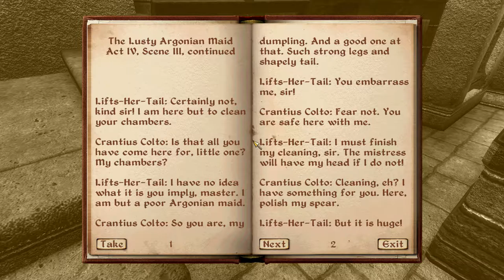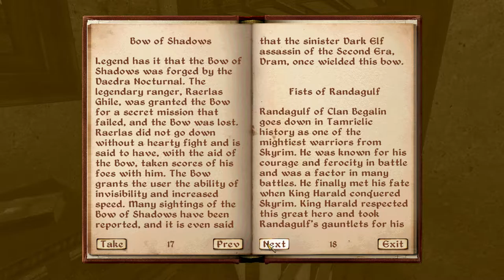Oblivion Roleplay Pt14.: Tamrielic Lore, A Dramatic Reading (Oscuro's Oblivion Overhaul LP Oblivion)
Since being freed by the Emperor, Bran'dar has run away. The fugitive life might be dangerous, but it gets a lot more dangerous when Bran'dar awakens just outside the Imperial City. It's time to get on the road and find his way out of Cyrodiil.

The Elder Scrolls IV: Oblivion is an action role-playing video game developed by Bethesda Game Studios and published by Bethesda Softworks and the Take-Two Interactive subsidiary, 2K Games. It is the fourth installment in The Elder Scrolls action fantasy video game series, following The Elder Scrolls III: Morrowind and preceding The Elder Scrolls V: Skyrim. Oblivion was first released in March 2006 for Microsoft Windows and Xbox 360. A mobile phone version of the game was released in May 2006, and a PlayStation 3 version was shipped in March 2007. After a number of smaller content releases, a major expansion pack, Shivering Isles, was distributed. The Elder Scrolls IV: Oblivion Game of the Year Edition (a package including both Shivering Isles and the official expansion pack Knights of the Nine) was released in 2007 for Microsoft Windows, Xbox 360, and PlayStation 3. A fifth-anniversary edition was shipped in 2011.

Oblivion's main story revolves around the player character's efforts to thwart a fanatical cult known as the "Mythic Dawn" that plans to open the gates to a realm called "Oblivion". The game continues the open world tradition of its predecessors by allowing the player to travel anywhere in the game world at any time and to ignore or postpone the main storyline indefinitely. A perpetual objective for players is to improve their character's skills, which are numerical representations of certain abilities. Seven skills are selected early in the game as major skills, with the remainder termed minor. Developers opted for tighter pacing in gameplay and greater plot focus than in past titles.

Development for Oblivion began in 2002, directly after the release of Morrowind. To design the graphics, Bethesda used an improved Havok physics engine, high dynamic range lighting, procedural content generation tools that allowed developers to quickly create detailed terrains, and the Radiant A.I. system, which enabled non-player characters (NPCs) to make choices and engage in behaviors more complex than in past titles. The game features fully voiced NPCs—a first for the series—and the music of award-winning composer Jeremy Soule. Overall, Oblivion was well received by critics, and has won a number of industry and publication awards. It was praised for its impressive graphics, expansive game world and schedule-driven NPCs. Within a month, the game had shipped over 1.7 million copies, and by November 2011, sold over 3.5 million. Electronic Entertainment Design and Research, a market research firm, estimates that the game has sold 9.5 million copies worldwide.

Think of a general character personality in which you would enjoy getting involved. Depending on your mood or personality, you may choose a character similar to yours or the opposite, design your character's background. For Morrowind, I often put this into the class description, or you can add it to your own journal. The more vivid and detailed the better, as it will shape your character throughout the game. Follow through with your self-made decisions. Choose to limit yourself to things that fit into the character you have chosen. Just because you know there is a better item in the next cave, does your character know that item would be there? Would your character choose to enter the cave? These motivations can and will shape your experience each and every time.